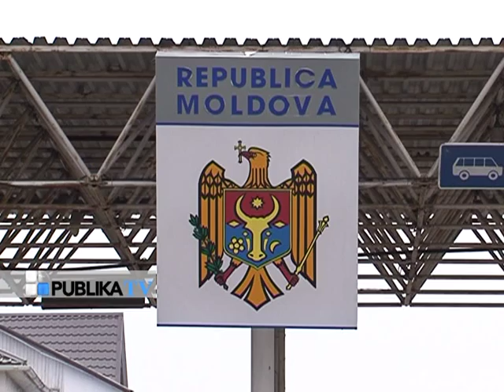BETA MARTISOARE VAMA CAHUL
În acest an, vameşii moldoveni sunt cei care anunţă sosirea primăverii. Angajaţii Serviciului Vamal vor împărţi mii de mărţişoare persoanelor care intră sau ies de pe teritoriul ţării prin toate cele 40 de puncte de trecere a frontierei.